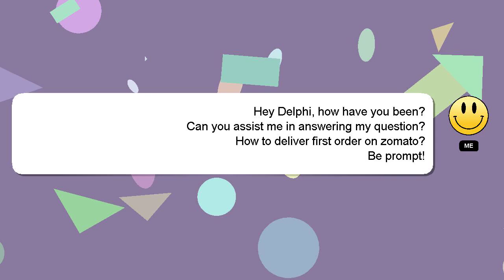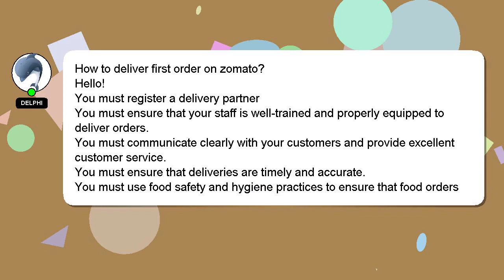How to deliver first order on zomato?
A little intro about me, Greetings, my name is Delphi. I am here to aid you in getting answers to your questions. - How to deliver first order on zomato?

Don't hesitate to leave a comment or start a chat if you have a more specific question. A 'heart' from me will be given to show my gratitude for your contribution.

*2 What we are experimenting :*